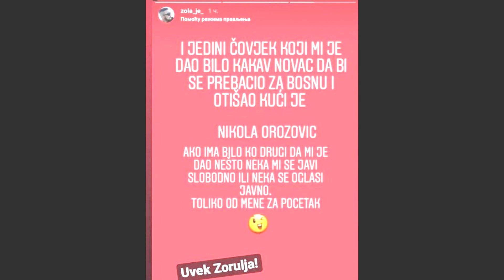JEDINA ISTINA je OVO - OGLASIO se Zola NAKON KRAHA veze sa Miljanom